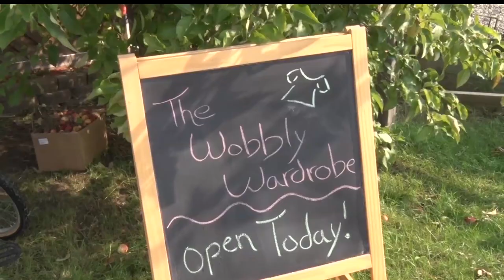New Second-Hand Clothing Store Opens In Pequot Lakes